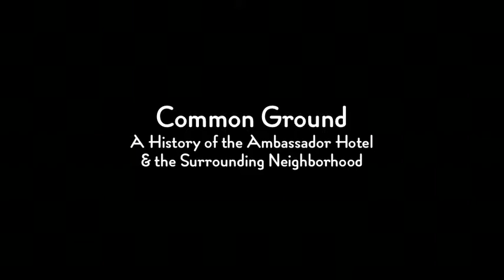Isa Kae Meksin on her experience at the Cocoanut Grove.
Former educator Isa Kae Meksin tells us about her visit to the Cocoanut Grove with one of her classes to see The Association in concert. This interview was conducted by George Castillo at the Studio for Southern California History.